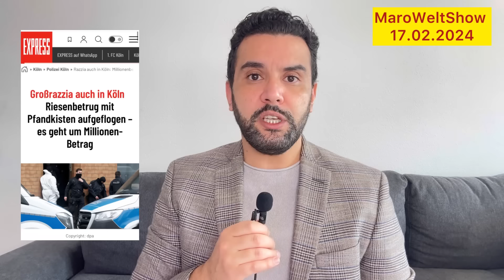أخبار ألمانيا 17.02.2024 طلب هام لكن من يعيش في ألمانيا 🔴 ارجوكم لا تقللوا من أهمية هذا الامر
سوف اوافيكم دائما بكل جديد ان شاء الله.
شاهدو باقي فيديوهات القناة كي تعم الفائدة.
مارو
00:00 المقدمة
00:51 البحث عن الاسباب
01:58 موظف البنك
03:34 السجل الرقمي
07:09 صناديق بلاستيكية
08:37 شركات
09:03 تأسيس شركات
09:43 شولتس
10:32 التقاعد و نصيحة هامة سكان المانيا